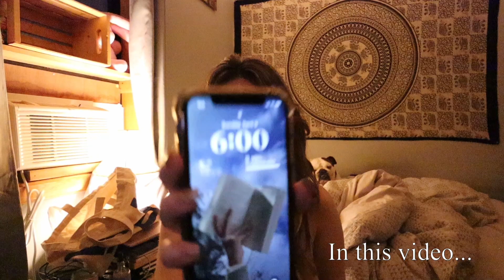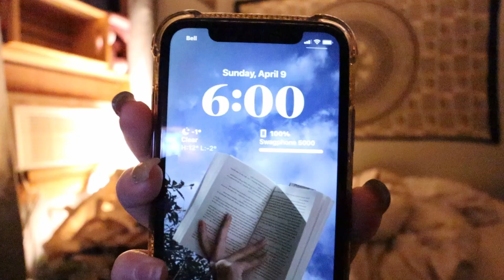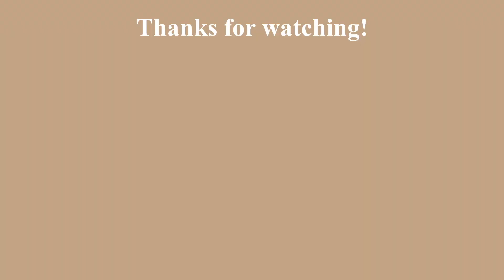Keeping myself busy, a weekend in my life // new camera lens, cleaning, Easter weekend edition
I bought a new camera lens finally! I'm so excited!!!

EQUIPMENT:
Camera: Canon EOS M50 // 11-22 mm lens
Mic: Rode Video Micro
Editing: Davinci Resolve